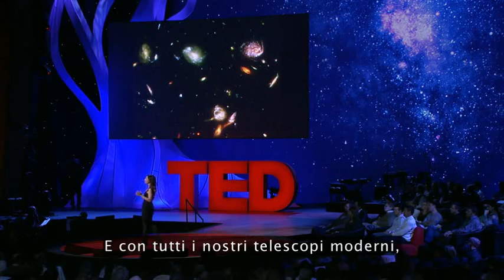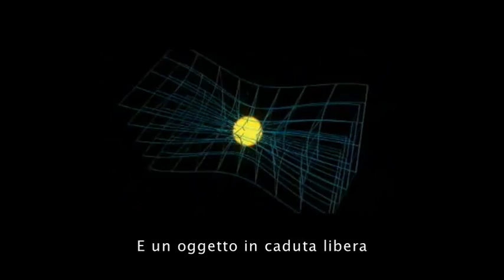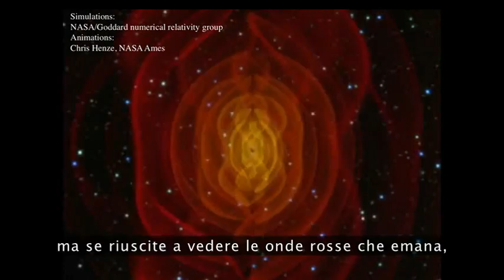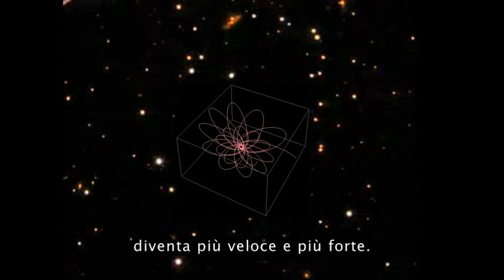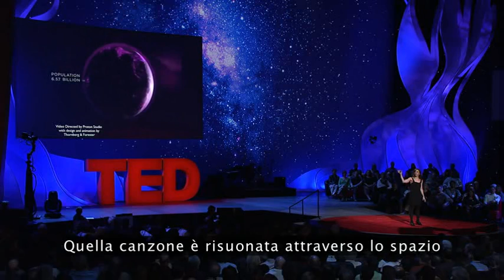Il suono dell'universo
Janna Levin è un professore di fisica e astronomia. Il suo lavoro si concentra sulle teorie dell'universo primordiale, il caos e i buchi neri. Recentemente, ha scoperto condizioni caotiche in sistemi binari di buchi neri che dovrebbero essere in futuro osservabili da rivelatori di onde gravitazionali come LIGO e LISA.Altri argomenti di ricerca sono la topologia dell'universo ,la cosmologia,la teoria delle stringhe e del multiverso.